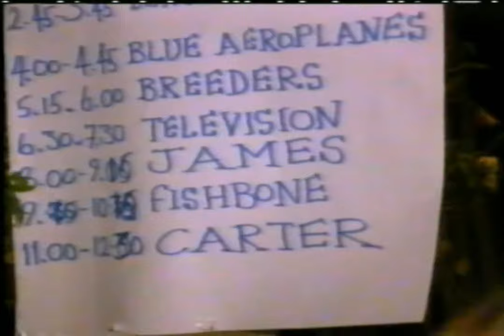Carter USM Glastonbury 1992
In 1992 Carter USM headlined the Pyramid Stage at the Glastonbury festival. Only one song was captured on film ‘While You Were Out’ This is taken from the VHS ‘What Do You Think Of the Programme So Far?’